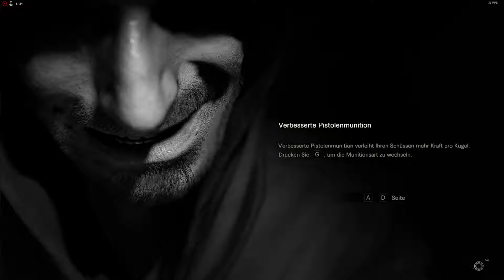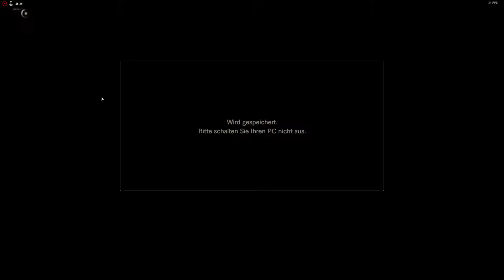RESIDENT EVIL 7 ★ AUF DER SUCHE NACH DEN CHICKS ★ PART 14 GERMAN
▂▃▅▆▇█▓▒░Beschreibung░▒▓█▇▆▅▃▂

Hardware
Logitech G933 Headset:*
Logitech G910 Tastatur:*
Logitech G700S Maus:*
Asus 24“ 144HZ Monitor:*

noch günstiger (-3%) mit allkeyshop3

Story zum Spiel
Als Ethan Winters seinen Posteingang öffnete, war das Letzte, das er erwartet hatte, eine E-Mail von seiner Frau vorzufinden; sie galt seit drei Jahren als vermisst.
Die Nachricht war simpel: "Komm und hol mich" – und eine Adresse in Louisiana.
Diese führte Ethan zu einem verfallenen Anwesen im Herzen des Bayou. Der Ort verströmte eine unheilvolle Atmosphäre, aber Ethan setzte seine Suche fort – bis ein Fremder ihn angriff und bewusstlos schlug.
Ethan hat keinen Schimmer, was ihn erwartet, wenn er aufwachen wird... denn er ist jetzt in den Fängen der Familie Baker